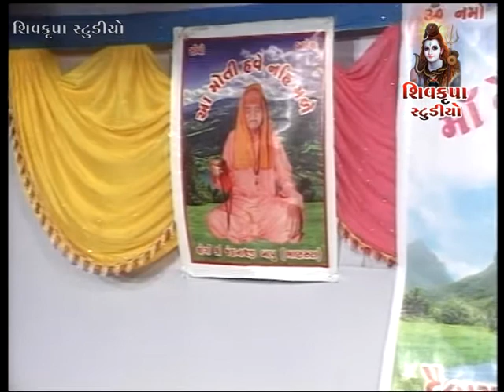Janeta Ni Tolle Koi Na Aave || Kalpeshgiri Goswami || Bhanasra Santvani